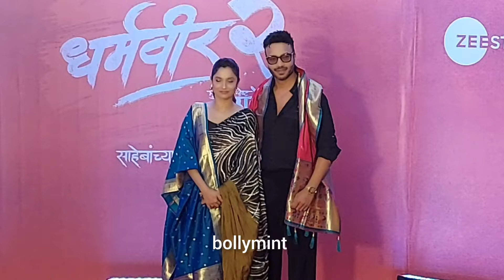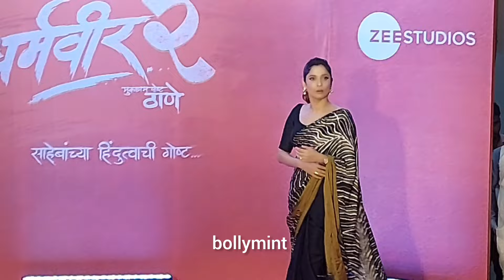Ankita Lokhande With Husband Vicky Jain Spotted At Trailer launch of "Dharamveer, Mukkam Post Thane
Ankita Lokhande#Vicky Jain#Dharamveer, Mukkam Post Thane - 2